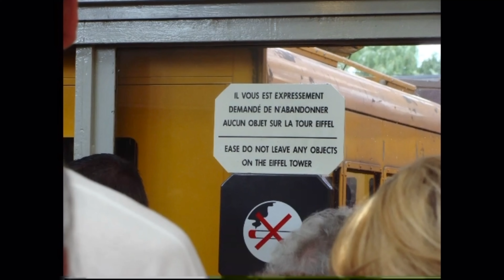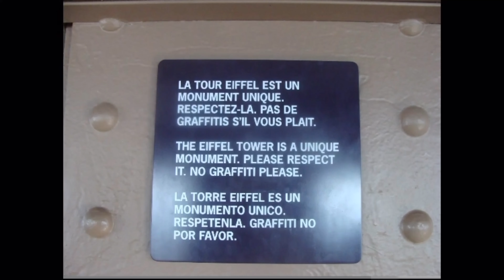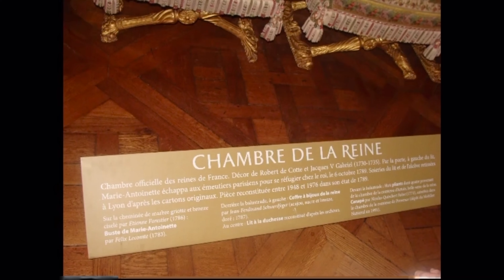Desde a ótica de Cecilia Saravia: PARÍS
Fotos de París (2013).
By: Cecilia Saravia